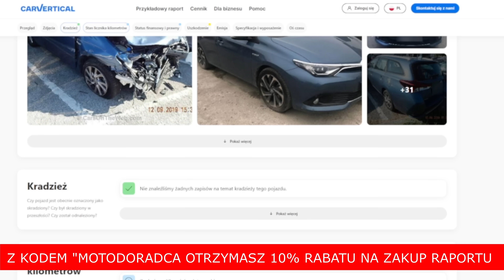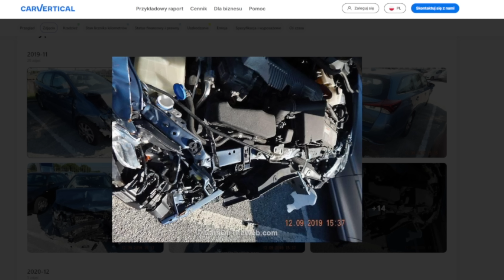UE chce kolejnych zmian dla kierowców w 2024!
Użyj kodu MOTODORADCA aby otrzymać zniżkę 10% na raport CarVertical.